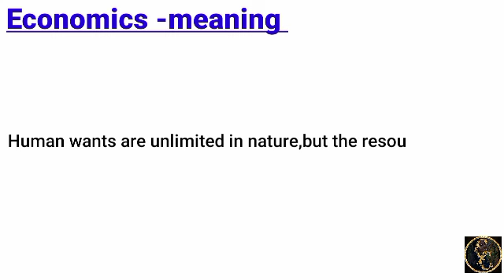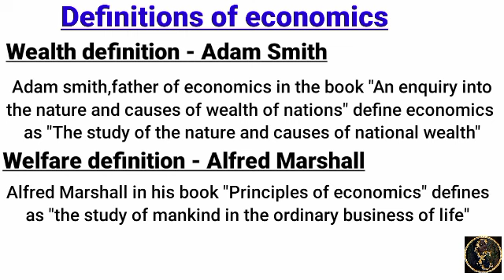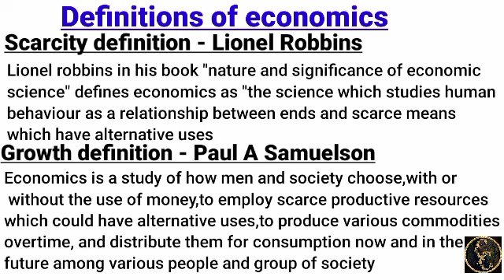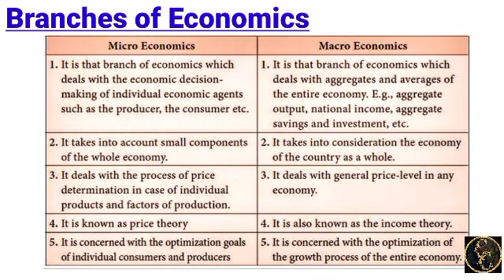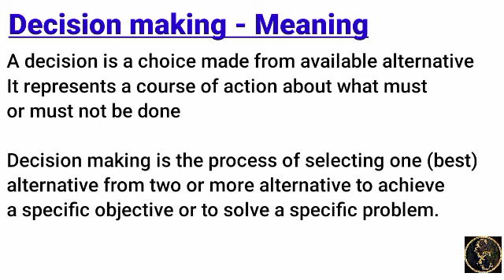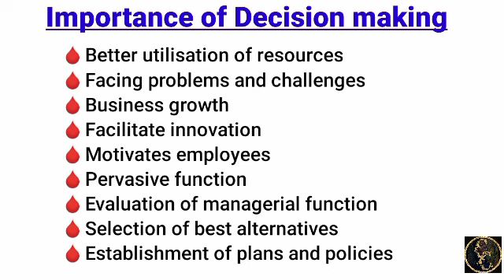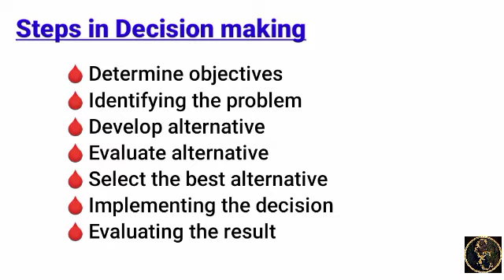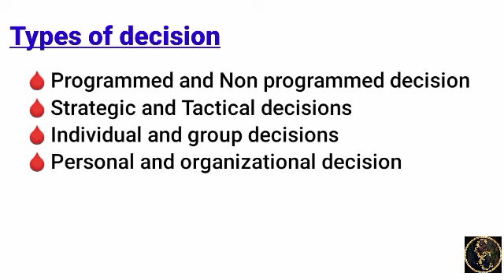Principles Of Business Decision || Introduction || Part 1 || Commerce Companion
my amigos ❣️
 video discuss about important questions of the subject business management for  BCOM students . revision series for 2ed sem bcom students.also useful for other students who want to know about this subject.